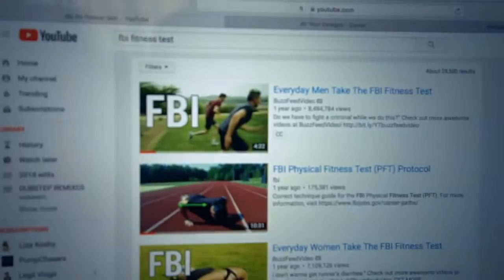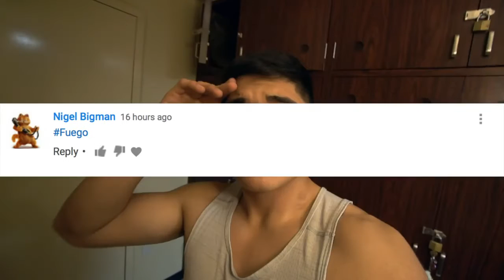Marine and the FBI Fitness Test